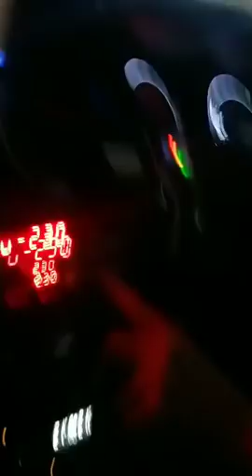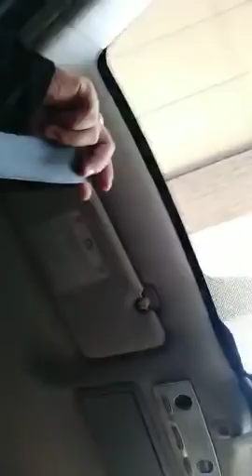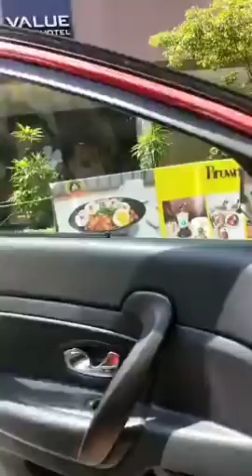Bumalik si DJgell sa SINGAPORE😇😍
🔴LANDLINE: 6914628
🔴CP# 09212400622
👉ABYAN Mo GELL